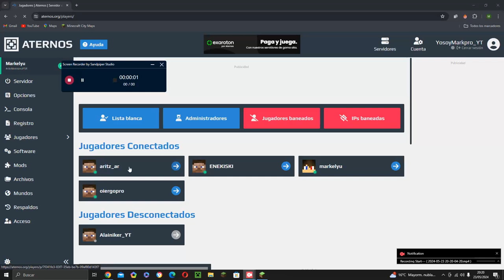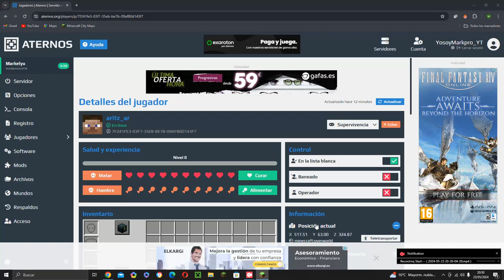Aritz jugando en el server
Aritz aa